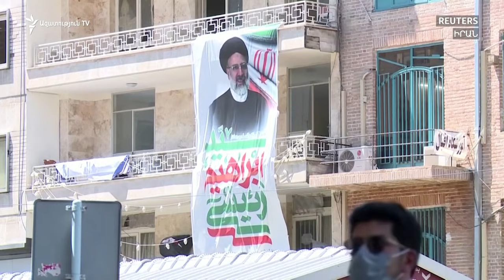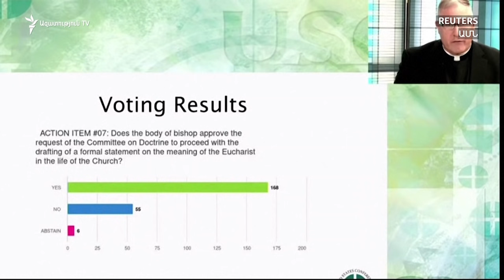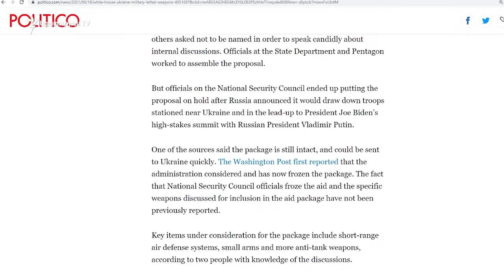Աշխարհն այսօր 19.06.21